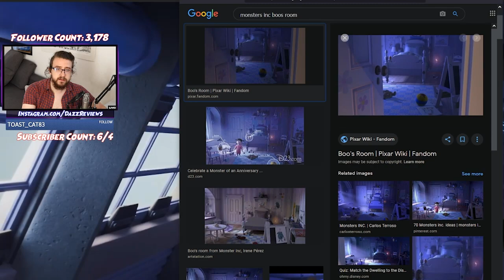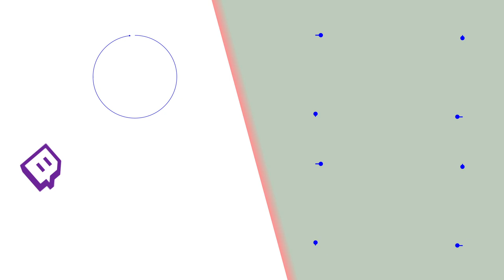DazzReviews Analyses Monsters At Work Trailer 2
The Monsters Inc DisneyPlus spinoff is still going ahead, with another trailer releasing some details. ...Actually it's a LOT like the last one..